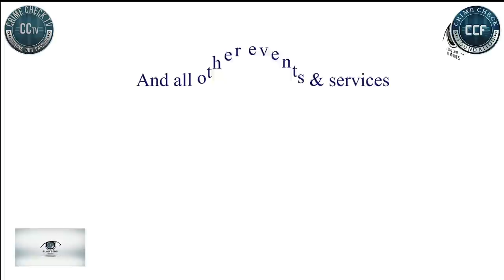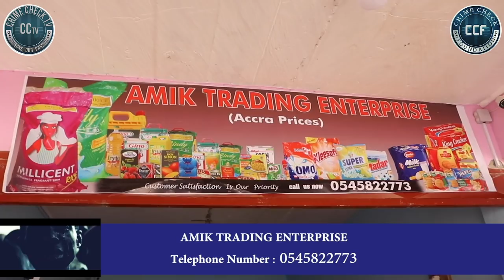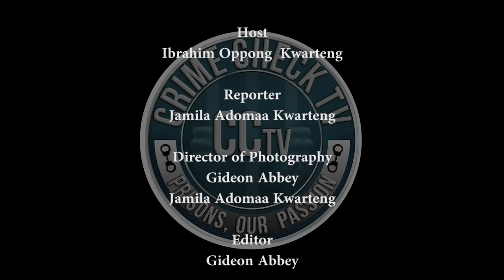HOW IS THIS P00R SINGLE MUM ABLE TO TAKE CARE OF HER SICK BL1IND DAUGHTER